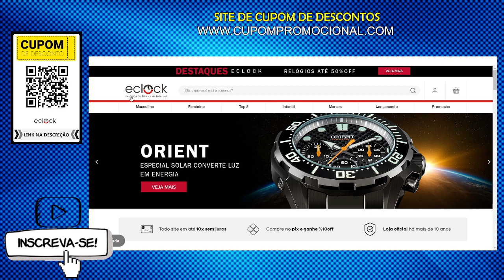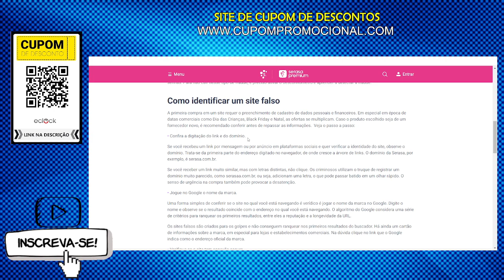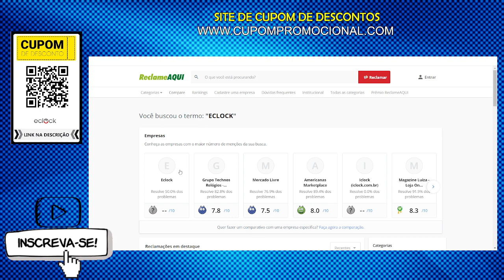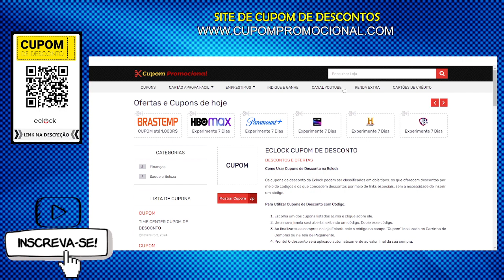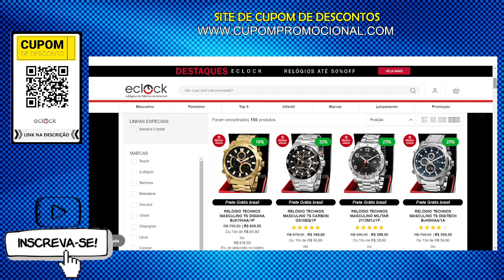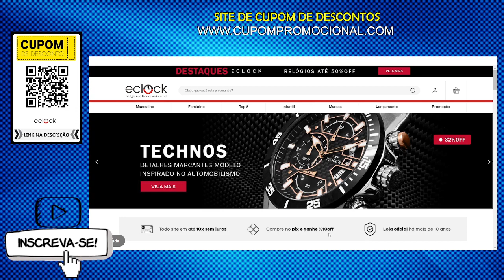ECLOCK É CONFIAVEL? Relogio Eclock é Original? Reclame AQUI - Loja de Relogio Online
🕒🕒 SESSÕES 🕒🕒
00:00 Revelando tudo
02:00 Assunto Principal
03:50 Dica Surpresa
AVISO!